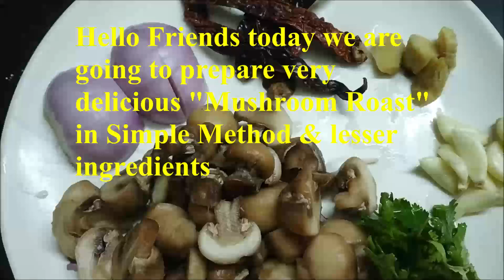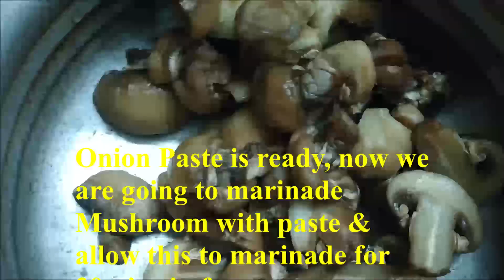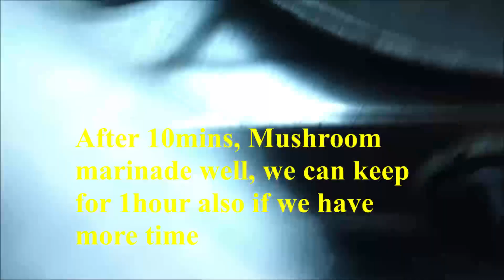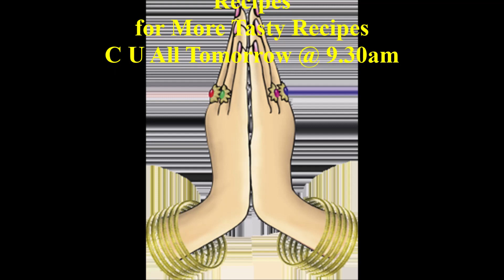Mushroom Roast / Kaalan Varuval / Sidedish Recipes / Indian Cuisine / English Caption / CV - 247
Very Delicious Healthy Mushroom Roast, Today i have given in very easy , simple method with lesser ingredients & lesser time, All age groups will like this recipe very much.